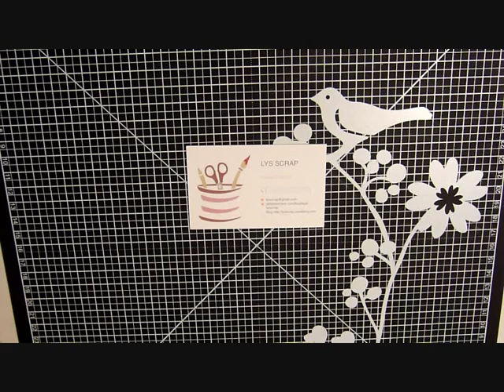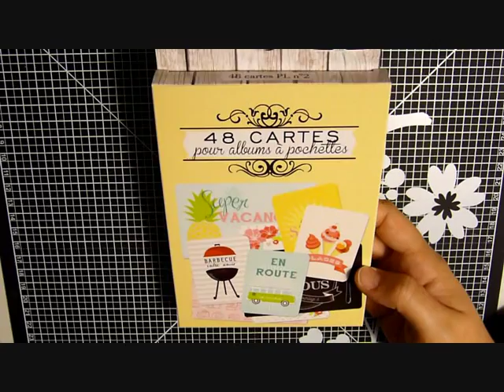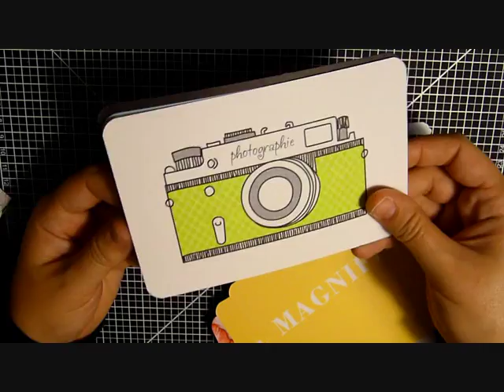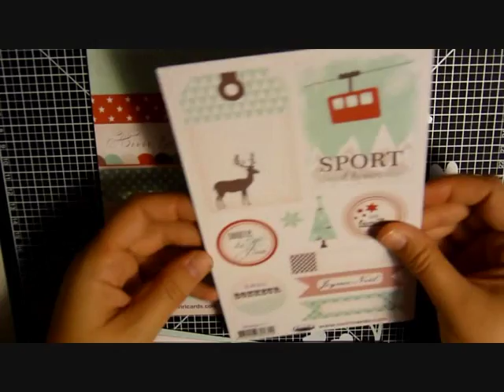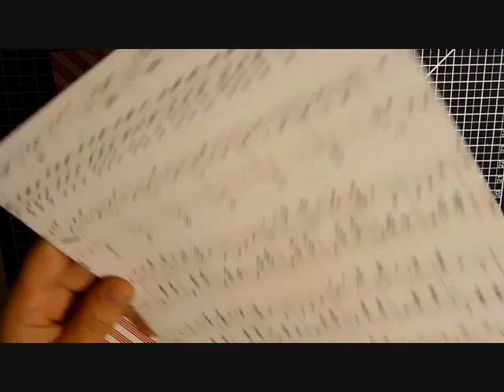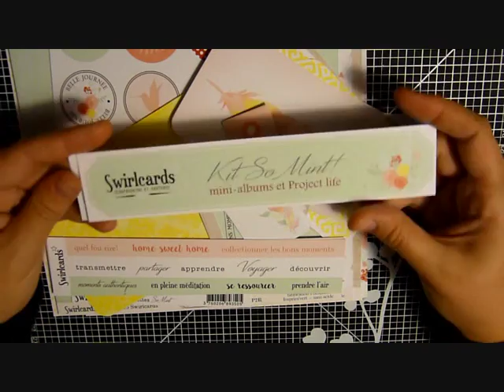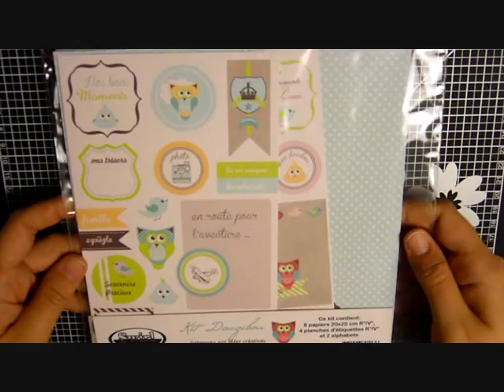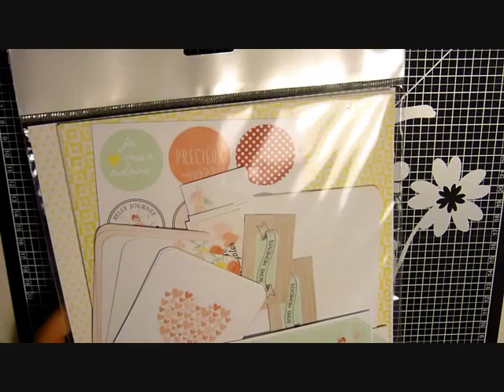Ventes PL et kit papier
Bonjours,
Bonjour, je vous presente en video les produits en ventes disponible sur le